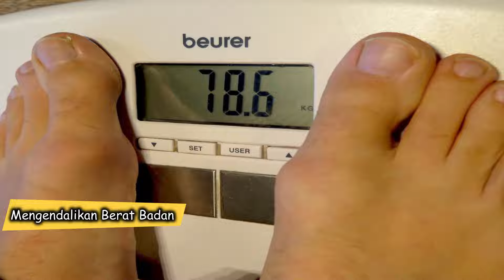CARA MENGATASI TIDUR NGOROK SECARA ALAMI - DOKTER SADDAM ISMAIL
tidur bersuara atau tidur ngorok saya ada tips untuk mengatasinya secara alami

Terima Kasih